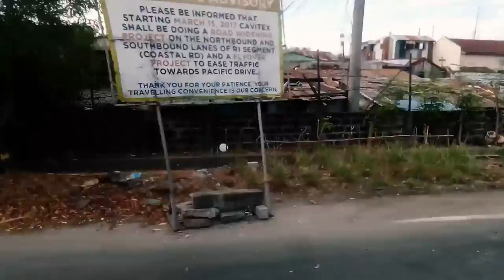DLTBCo 743 Joyride at CAVITEx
Bus Company: Del Monte Land Transport Bus Company, Inc.
 (DLTBCo.)
Bus Number: 743

Bus Maker: Xiamen King Long United Automotive Industry Co., Ltd.
Bus Model: XMQ6117Y3 (XMQ6101Y Facekit)
Chassis: King Long XMQ6102R (LA6R1FSF4EB)
Engine: Hino J08E-UT
*Specifications are subject to verification and may be changed without any prior notice.